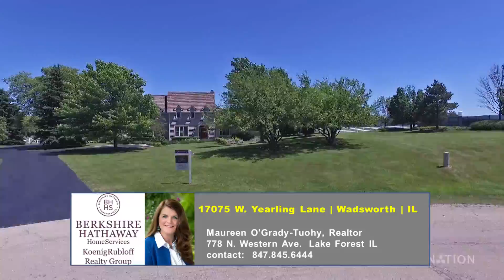17075 W. Yearling Lane, Wadsworth, IL -- House for Sale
One-of-a-kind! 4 bedroom, 4.5 bath 17-room 4662 square feet of amazing home! Beautiful equestrian property among soaring trails. 3-stall barn, 6-car garage and workshop! Lovely quality updated open dream kitchen with granite counters and deluxe appliances. Dream master suite with a breathtaking den and solarium attached. 5 acres of soothing views and paddocks. The home is impeccably maintained. Massive great room is perfect for hobbies, recreation or a potential theater. It is located on a pretty cul-de-sac. An abundance of closet space for storage. Gleaming hardwood floors. This is a very special home and offers all the amenities of modern living. Wow!

Showcase Video created and produced by DroNation, LLC.  Visit DroNation.net for more information.